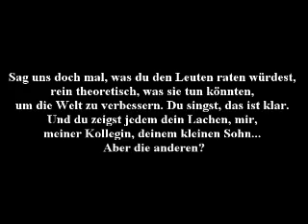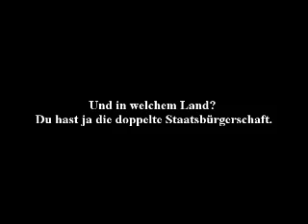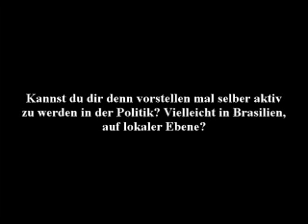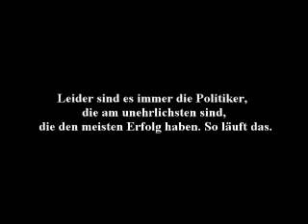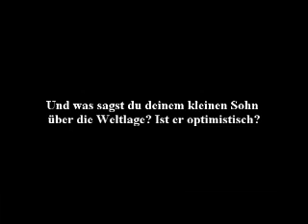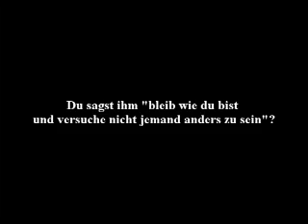Manu Chao Interview (Part III) - Deutsche Untertitel.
Interview von CarpeBerlin.com mit Manu Chao in Berlin, Oktober 2007